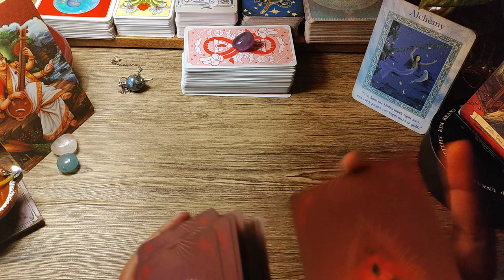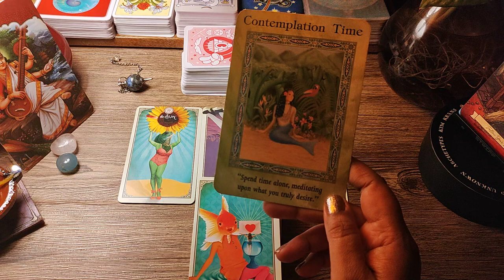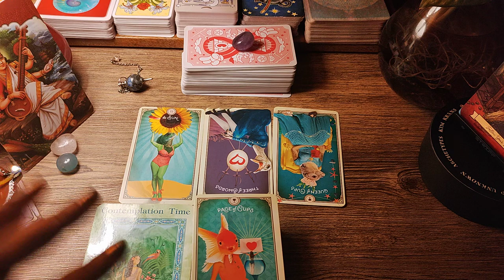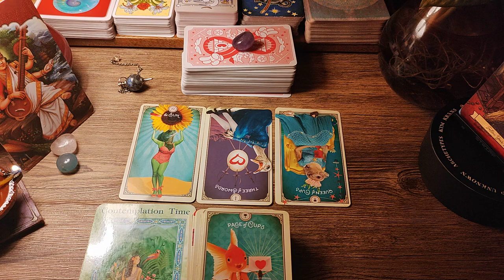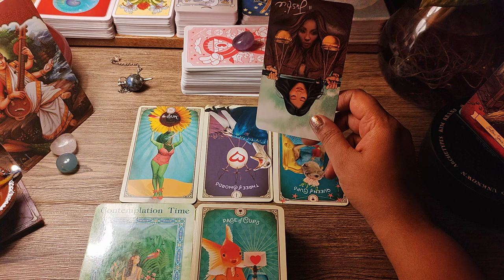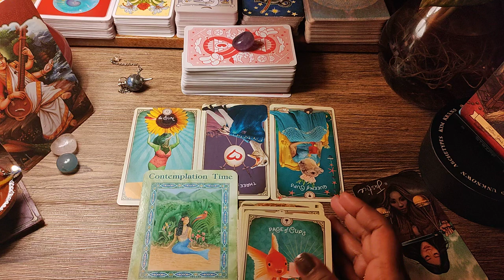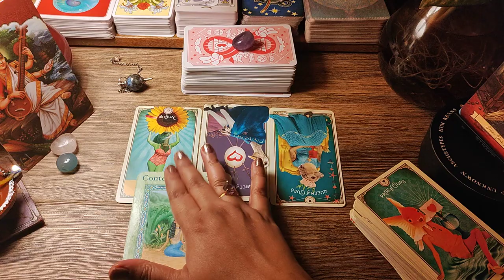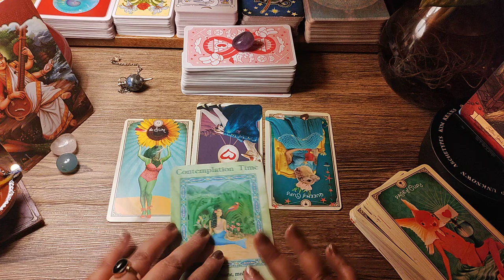Ankit Expectations from Priyanka